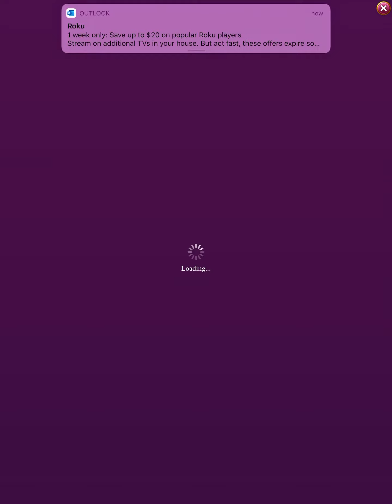play with clover over 1 time in weekly leaderboard game